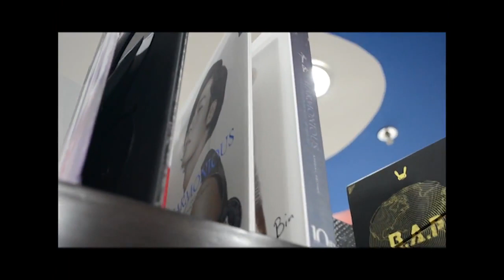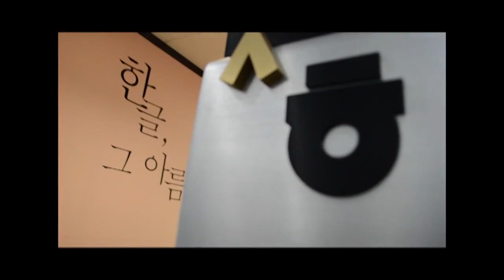[Fall In Love With Korea : 2014 Event 2] 3rd Place Winner : Indonesia - Valencia Trixie